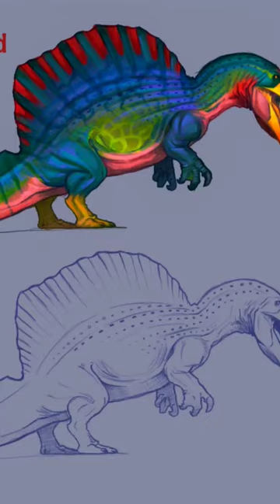SPINOSAURUS GIGACHAD / EDIT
E se... 😳